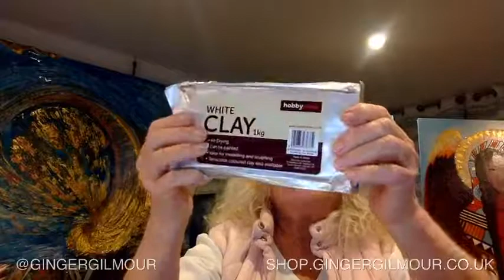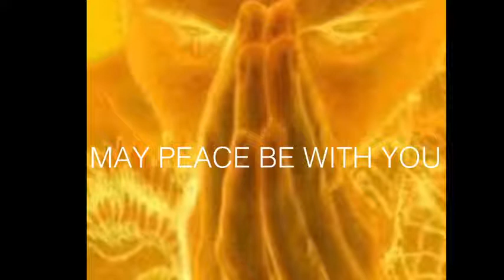Ginger Gilmour - Live 32 - Facebook - Wednesday 05/05/21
I love going Live to share my stories and speak with you all, but if you can't join me live on Facebook every Wednesday then fear not! All of my lives will be uploaded here too, so you never have to miss out!
Enjoy Week 32 on our journey together! 💕